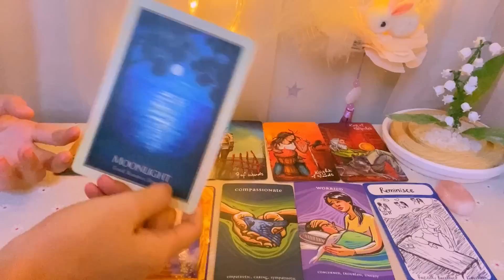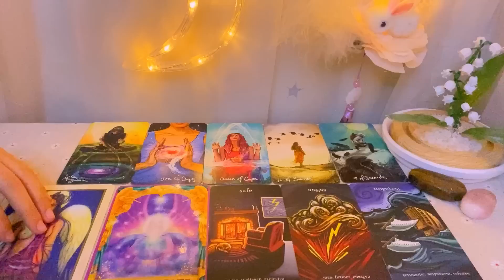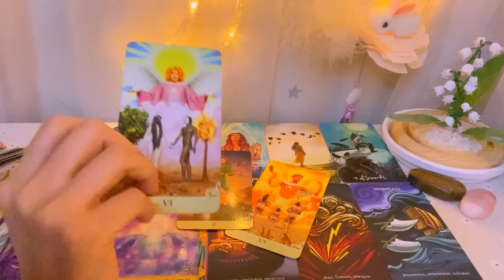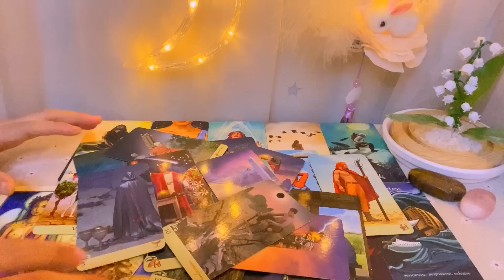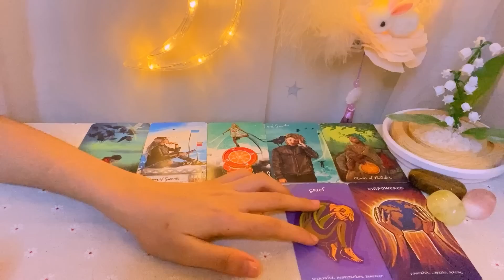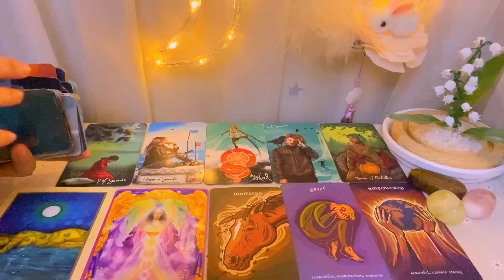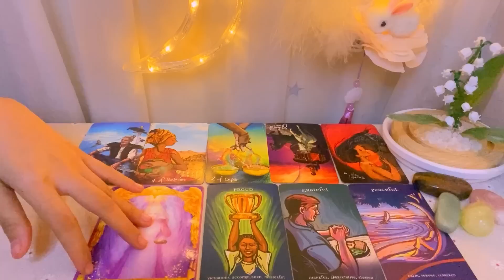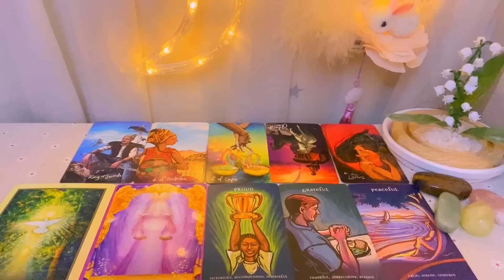Chọn 1 tụ bài: TÂM TƯ, TÌNH CẢM HỌ DÀNH CHO BẠN LÚC NÀY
Chào mọi người, mình là Na. Chào mừng mọi người đến với kênh của mình.
• Những trải bài của mình là dự đoán chung không phải trải bài riêng cho cá nhân bạn. Hãy nghe cái bạn cần, đừng chỉ nghe cái bạn muốn và đón nhận mọi thứ một cách cởi mở.
• Mình khuyến khích những bạn xem video của mình CÓ NHẬN THỨC TRƯỞNG THÀNH VÀ ĐÚNG ĐẮN, HÀNH XỬ CÓ VĂN HÓA NƠI CÔNG CỘNG. Mình sẽ BLOCK tất cả những bạn có lời nói và hành động khiếm nhã, bất lịch sự.
• Timestamps:
0:00:00 Chọn tụ
0:01:24 Tụ 1
0:14:38 Tụ 2
0:31:40 Tụ 3
0:39:57 Tụ 4
• Kết nối với mình và Trải bài riêng:
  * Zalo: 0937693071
  * Bùi Thị Thanh Hiếu
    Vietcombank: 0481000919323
Thanks so much.